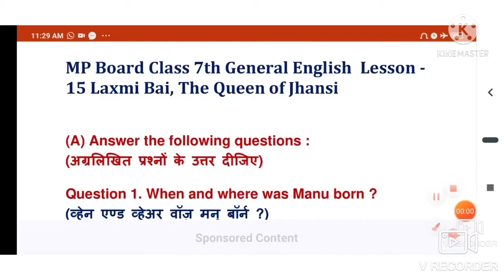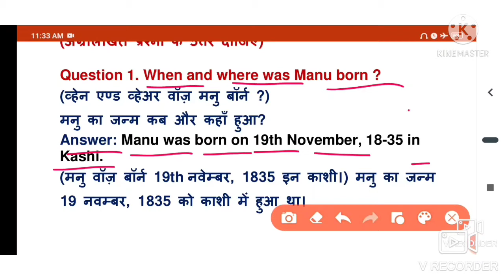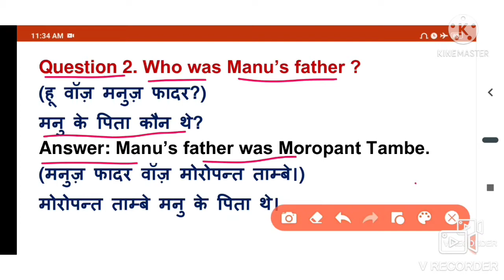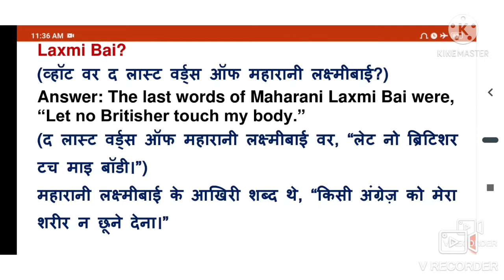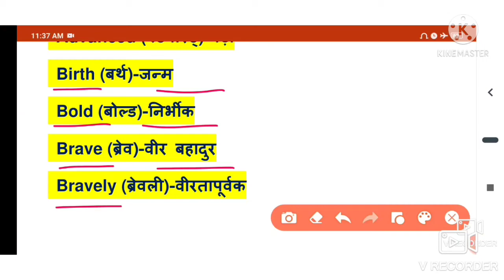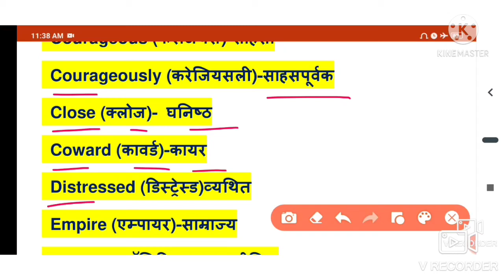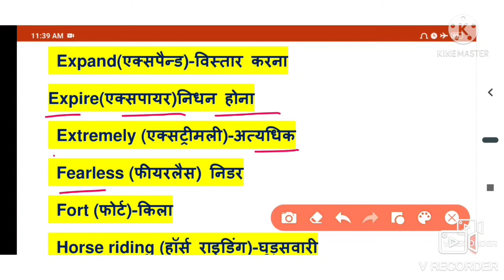MP Board Class - 7th General English Lesson- 15 Laxmi Bai, The Queen of Jhansi Questions/Answers